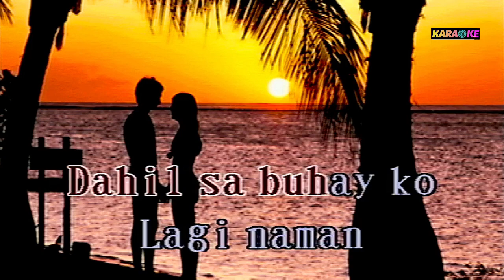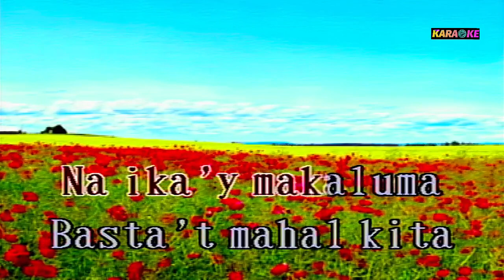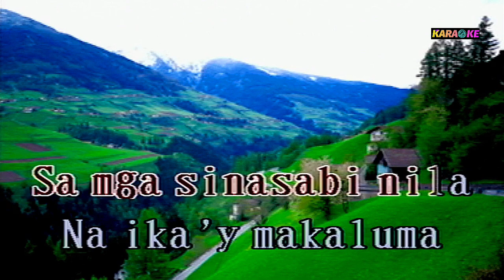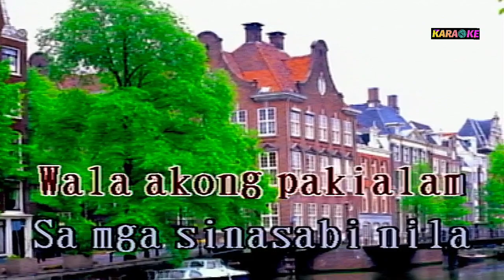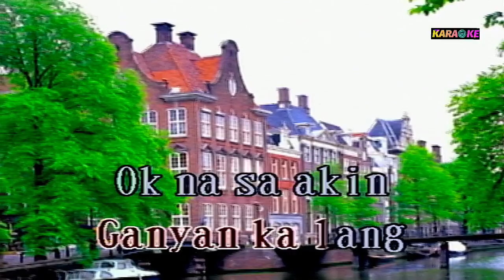GANYAN TALAGA ANG PAG IBIG J BROTHERS